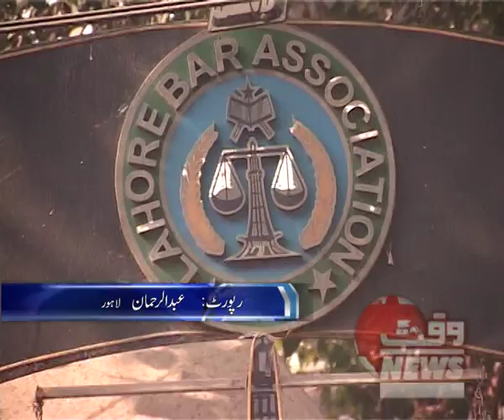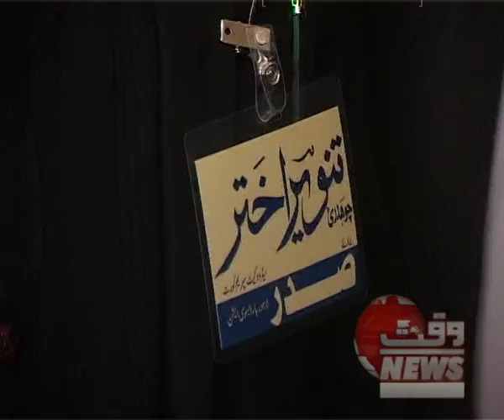PKG LHR BAR ELECTION BY ABDUR REHMAN 08JAN2016